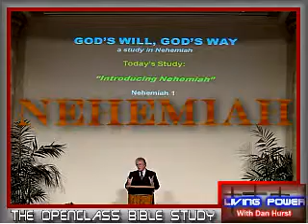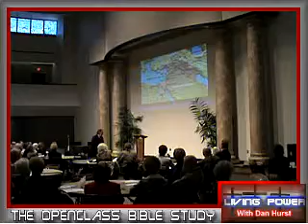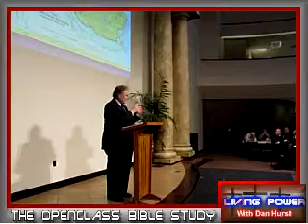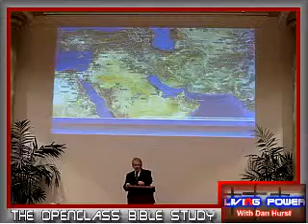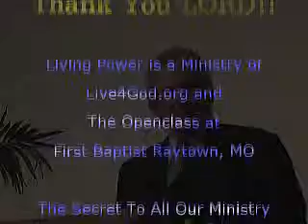Nehemiah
Dan with the Intro to Nehemiah